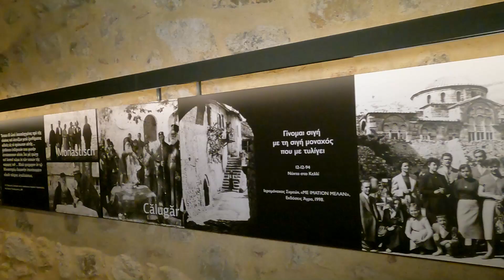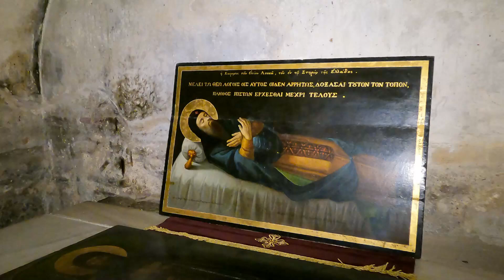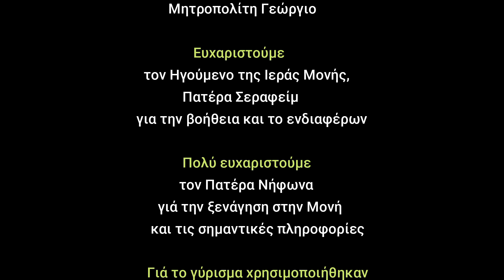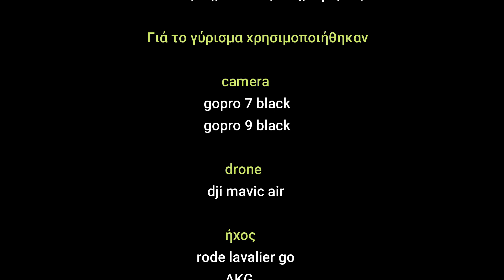Βυζαντινά Μοναστήρια.Ιερά Μονή Οσίου Λουκά,Στείρι Βοιωτίας.4K video Aerial Skyview.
Ιερά Μονή Όσιου Λουκά Στις δυτικές πλαγιές του Ελικώνα, σε υψόμετρο 450 μέτρων και κοντά στην ακρόπολη της αρχαίας Στείριδας, βρίσκεται ένας θησαυρός των Μεσοβυζαντινών Χρόνων, η μονή του Οσίου Λουκά.Η μονή ιδρύθηκε από το μοναχό Λουκά Στειριώτη, ο οποίος έζησε στην περιοχή 7 χρόνια από το 946 έως το θάνατό του το 953.Είναι Γνωστή και ως βασιλομονάστηρο, λόγω της μεγαλοπρέπειας και της τελειότητας του μνημείου, αλλά και λόγω της εμπλοκής των ίδιων των βυζαντινών αυτοκρατόρων στην ανέγερση της.Είναι το σπουδαιότερο βυζαντινό μνημείο της Ελλάδας του 11ου αιώνα.Το μοναστήρι αποτελείτε από δύο μεγάλες εκκλησίες, το ναό της Παναγίας και το Καθολικό.Η μονή υπήρξε σημαντικό μοναστικό και πνευματικό κέντρο σε όλη τη βυζαντινή και μεταβυζαντινή περίοδο.

Holy Monastery of Saint LukeOn the western slopes of Elikon, at an altitude of 450 meters and near the citadel of ancient Sterida, is a treasure of the Middle Byzantine period, the monastery of Saint Luke.The monastery was founded by the monk Loukas Steriotis, who lived in the area for 7 years from 946 until his death in 953.It is also known as a royal monastery, due to the grandeur and perfection of the monument, but also due to the involvement of the Byzantine emperors themselves in its construction.It is the most important Byzantine monument of 11th century Greece.The monastery consists of two large churches, the church of Panagia and the Katholikon.The monastery was an important monastic and spiritual center throughout the Byzantine and post-Byzantine period.

It is allowed to embed the videos in blogs and websites with reference to the source. Downloading and using excerpts or entire videos for any reason is prohibited. Rebroadcasting for revenue generation is prohibited.In case of retransmission from TV stations, my permission is required and the Logo of the channel must be visible.It is forbidden to download and use excerpts from the video.If the logo is hidden, copyright is infringed. My permission is required for any other use.

Όποια ιστοσελίδα επιθυμεί, μπορεί να αναμεταδώσει οποιοδήποτε βίντεο, αυστηρά και ΜΟΝΟ μέσα από την ηλεκτρονική διεύθυνση του YouTube (Κοινοποίηση). Επιτρέπεται η ενσωμάτωση των βίντεο σε blogs και ιστοσελίδες με αναφορά στην πηγή. Απαγορεύεται το κατέβασμα και η χρήση αποσπασμάτων ή ολόκληρων βίντεο για οποιαδήποτε λόγο.
 Απαγορεύεται η αναμετάδοση για δημιουργία εσόδων.  Σε περίπτωση αναμετάδοσης από τηλεοπτικούς σταθμούς απαιτείται άδεια μου και να είναι εμφανές το Logo του καναλιού.

Απαγορεύεται η λήψη και χρησιμοποίηση αποσπασματικών πλάνων από το βίντεο. Σε περίπτωση απόκρυψης του λογοτύπου γίνεται παραβίαση πνευματικών δικαιωμάτων. Για οποιαδήποτε άλλη χρήση απαιτείται άδεια μου.

νέο βίντεο κάθε εβδομάδα

Κάτοχος άδειας χειριστή ΣμηΕΑ (Drone) με πιστοποίηση Υ.Π.Α.

​​​.Notes-terms of use:It is allowed to embed the videos in blogs and websites with reference to the source.Downloading and using excerpts or entire videos for any reason without written permission is prohibited.We allow free posting in any comment that is relevant to the subject matter of the video. Everyone has the right to freedom of expression. However, this does not mean that we adopt these views and reserve the right not to post defamatory or insulting comments wherever we find them. In any case, everyone is responsible for what he writes and Kostas Kapidis does not bear any legal or other responsibility. Σημειώσεις-όροι χρήσης: Επιτρέπεται η ενσωμάτωση των βίντεο σε blogs και ιστοσελίδες με αναφορά στην πηγή.Απαγορεύεται το κατέβασμα και η χρήση αποσπασμάτων ή ολόκληρων βίντεο για οποιαδήποτε λόγο χωρίς γραπτή άδεια. Επιτρέπουμε ελεύθερη δημοσίευση σε κάθε σχόλιο το οποίο είναι σχετικό με το θέμα στο οποίο αναφέρεται στο βίντεο. Ο καθένας έχει το δικαίωμα να εκφράζει ελεύθερα τις απόψεις του. Ωστόσο, αυτό δεν σημαίνει ότι υιοθετούμε τις απόψεις αυτές και διατηρούμε το δικαίωμα να μην δημοσιεύουμε συκοφαντικά ή υβριστικά σχόλια όπου τα εντοπίζουμε. Σε κάθε περίπτωση ο καθένας φέρει την ευθύνη των όσων γράφει και o Κώστας Καπίδης δε φέρει ουδεμία νομική ή άλλη ευθύνη.